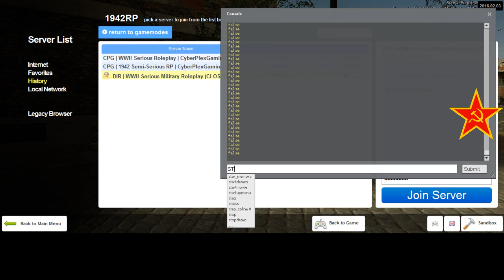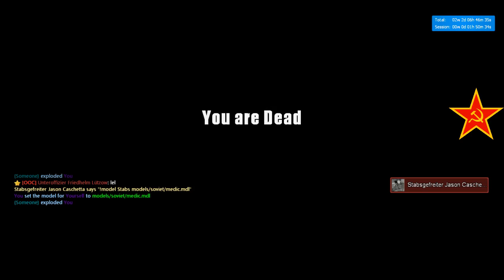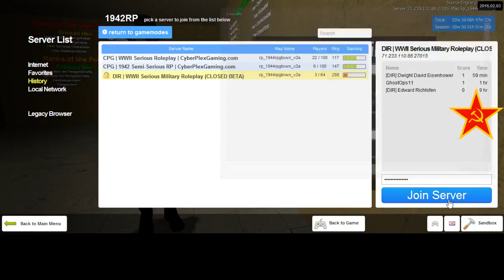New Soviet Diaries #1 4